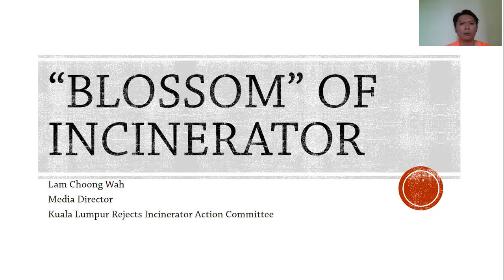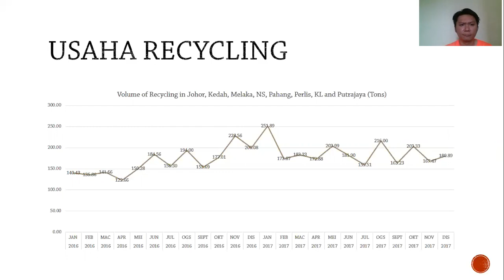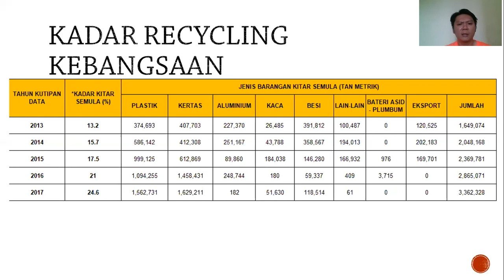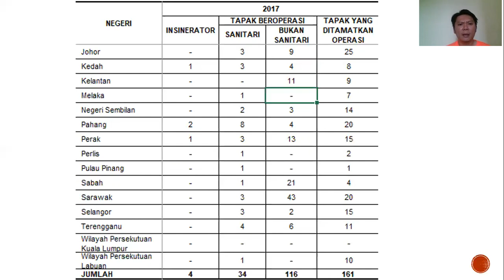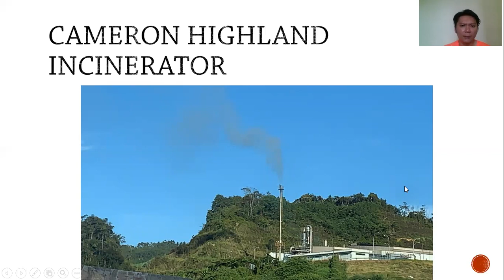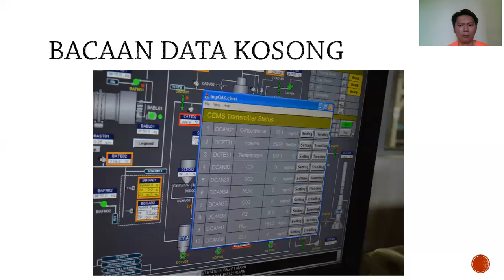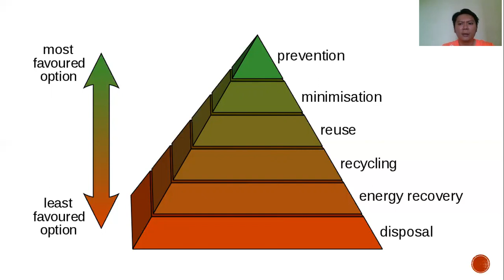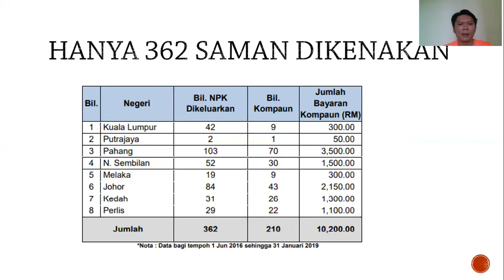"Blossom" of Incinerator (The False Solution Malaysia Case) | Lam Choong Wah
This presentation was given at the Malaysia "Trash Hero Zero Waste Communities" volunteer training programme, an online workshop held in Nov 2020 and organised in collaboration with Let's Do It Foundation, Zero Waste Europe, GAIA Asia-Pacific and Break Free From Plastic.